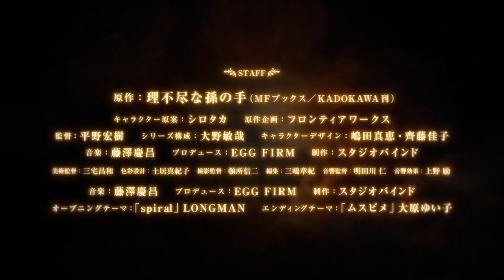Mushoku Tensei Season 2 Trailer | Airs from 2nd July 2023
Anime- Mushoku Tensei: Jobless Reincarnation

It will be broadcast every Sunday from July 2, 2023!

【Staff】
Original Story: Unreasonable Grandson's Hand (MF Books/KADOKAWA)
Character Draft: Shirotaka Original Story: Frontier Works
Director: Hiroki Hirano Series composition: Toshiya Ohno Character Design: Mae Shimada, Yoshiko Saito Art Director: Masakazu Miyake Color Design: Makiko Doi Director of Photography: Shinji Tonsho Editing: Akinori Mishima Sound Director: Hitoshi Akitagawa Sound Effects: Akira Ueno Music: Yoshimasa Fujisawa
Ending Theme: "Musubime" Yuiko Ohara
Produced by: EGG FIRM Production: Studio Bind

【Cast】
Rudeus: Yumi Uchiyama Man in previous life: Tomokazu Sugita
Sarah: Haruka Shiraishi Suzanne: Yu Kobayashi Timothy: Wataru Hatano
Mimir: Chiharu Sawashiro Patrice: Itaru Yamamoto Zoldato: Kosuke Toriumi
Ariel: Reina Ueda Luke: Kazuyuki Okitsu
Fitz: Ai Kayano

Official Twitter 無職転生 アニメ © 00年夏アニメ Unreasonable Grandson's Hands / MF Books / "Mushoku Tensei II" Production Committee